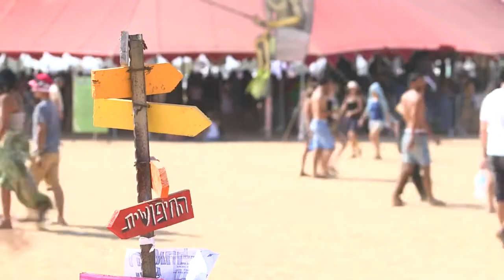InDnegev - фестиваль инди-музыки на юге Израиля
Праздник жизни, молодости, живой музыки и пьянящего воздуха пустыни - вот что такое InDnegev, три дня музыкальных безумств в стиле инди в пустыне Негев.

InDNegev - огромный фестиваль музыки инди. В нем участвуют свыше 100 исполнителей, в число которых входят как известные группы, так и начинающие музыканты. Молодые семьи и подростки танцуют днем и ночью под звуки израильских музыкальных групп, демонстрируя свою любовь к жизни и музыке инди.

Тонкие девичьи руки в светящихся браслетах плетут узоры в темноте, сплетая музыку и ночь. Веселые юноши в разноцветных шляпах играют на гитарах и поют. Счастливые дети бродят по территории фестиваля, восхищенно разглядывая манекенов-космонавтов и подсвеченные декорации.

InDNegev существует с 2007 года и ежегодно проводится в октябре в Мицпе Гвулот в Негеве. В этом году - 10-я годовщина фестиваля.